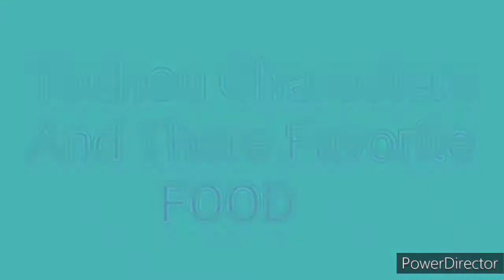[Touhou Review] Touhou Characters Favorite !FOOD! [Feat: Vero/Darkness]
Touhou Characters Favorite !FOOD!
Thanks To [Vero/Darkness] for doing this Review!! (⁠≧⁠▽⁠≦⁠)

Cornflakes?!?! (⁠@⁠_⁠@⁠)